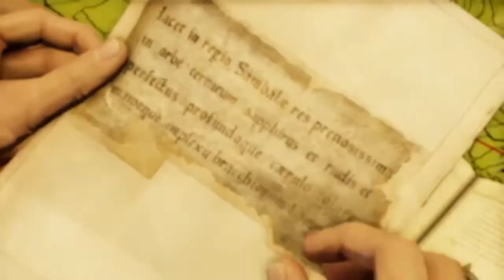Ep 13: Uncharted the Nathan Drake Collection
Nathan drake 2